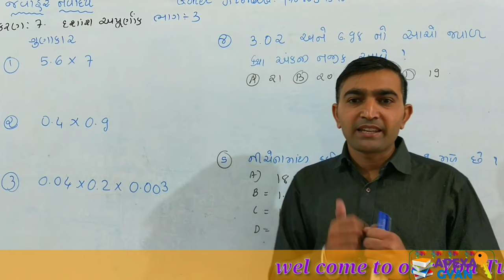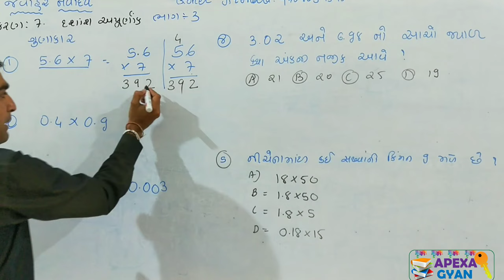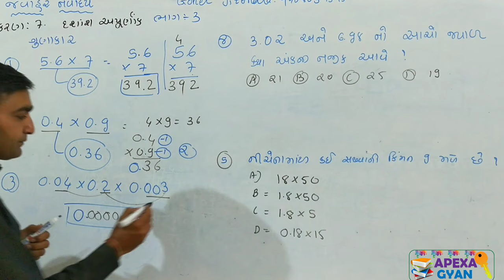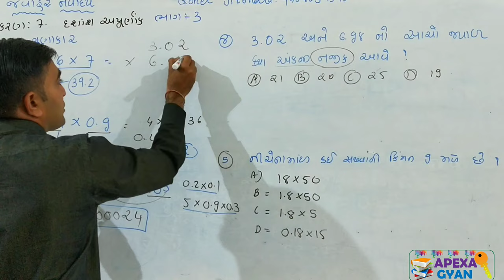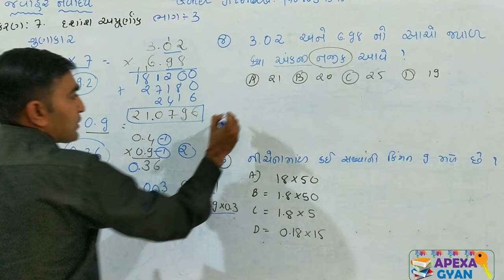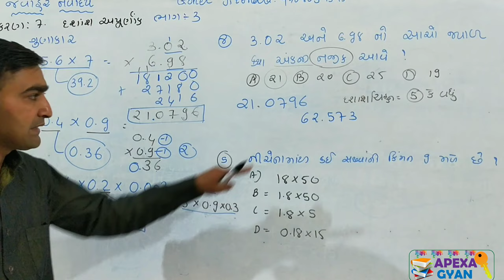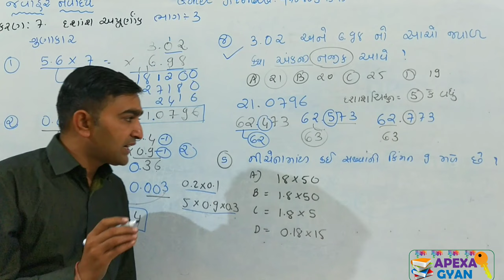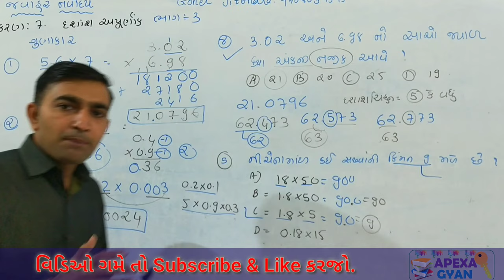JNV||ENTRANCE EXAM||2022||દશાંશ અપૂર્ણાંક||ગુણાકાર ||ભાગ - 3||Basic Maths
સ્પર્ધાત્મક પરીક્ષાઓ માટે ગણિતની ટૂંકી રીતો છે.
જવાહર નવોદય વિદ્યાલય પરીક્ષા માં ખાસ કરીને અપૂર્ણાંક અને દશાંશ અપૂર્ણાંક પ્રકરણ ખુબ જ  મહત્વ નો છે.
દશાંશ અપૂર્ણાંક ની વ્યાખ્યા સમજવામાં  આવી છે.
આ વિડિઓ માં વ્યવહારુ અપૂર્ણાંક નું દશાંશ અપૂર્ણાંક માં રૂપાંતર કરવામાં આવ્યું છે.
દશાંશ અપૂર્ણાંક ના કેવા પ્રશ્નો પુછાઇ શકે તેની ચર્ચા કરવામાં આવી છે.